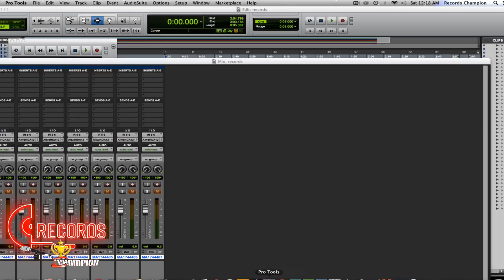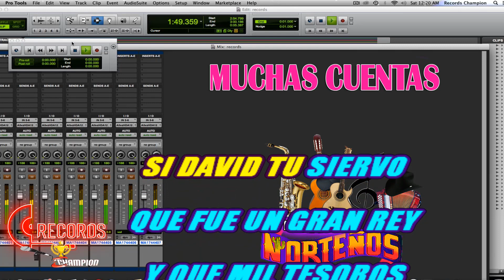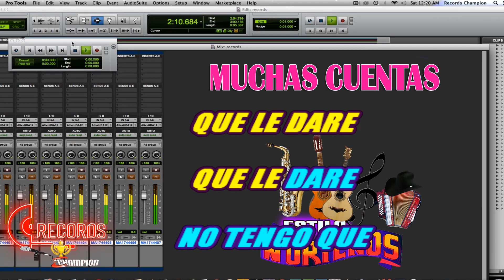Muchas cuentas en Karaoke. - Estilo Norteño